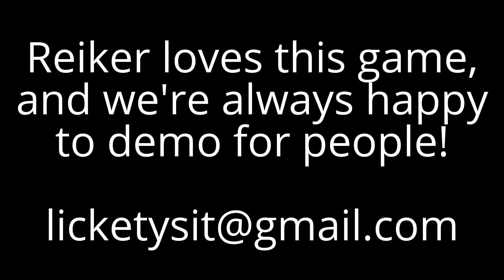Reiker playing Disc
Reiker's disc skills at practice.